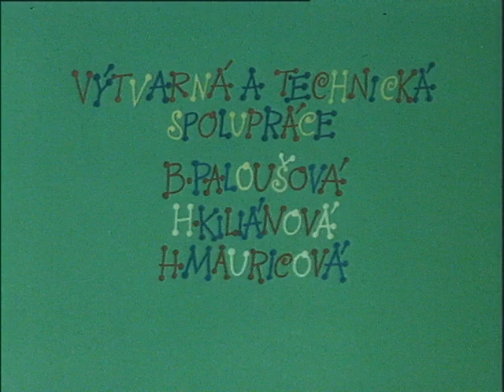O Dorotce | Dorotka a hvězda | About a Little Dorothy | Czechoslovak classic animation for kids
FOR KIDS	 NO DIALOG
Československo	 1977	 7 min
Režie: Božena Možíšová
Hudba: Jiří Bažant	 Jiří Malásek
Střih: Marta Látalová